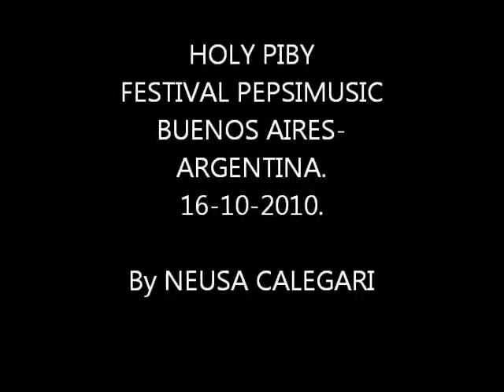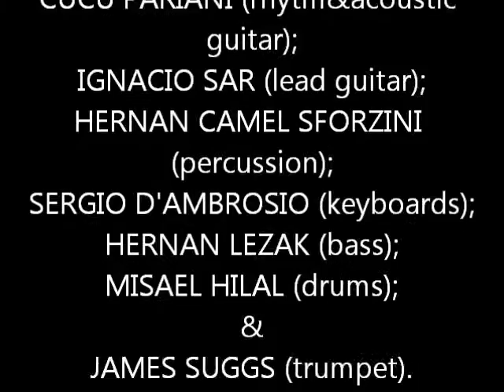HOLY PIBY.FESTIVAL PEPSIMUSIC.BUENOS AIRES.16-10-2010.By NEUSACALEGARI!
HOLY PIBY.
SERGIO ROBAINA (voz);
CUCU PARIANI (rhytm&acoustic guitar);
IGNACIO SAR (lead guitar);
HERNAN CAMEL SFORZINI (percussion);
SERGIO D'AMBROSIO (keyboards);
HERNAN LEZAK (bass);
MISAEL HILAL (drums)&
PARTICIPAÇÃO ESPECIAL: JAMES SUGGS (trumpet).
FESTIVAL PEPSIMUSIC.
COSTANERA SUR-BUENOS AIRES-ARGENTINA.
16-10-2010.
By NEUSACALEGARI!